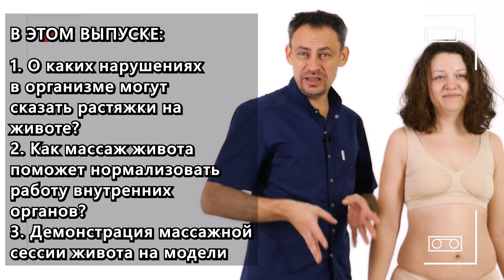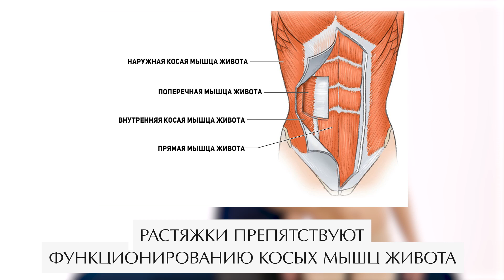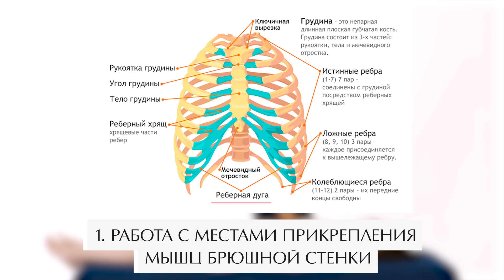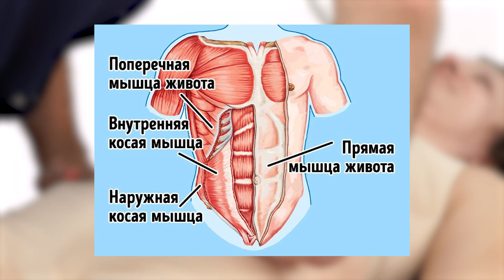Почему висит живот? / Массаж живота и коррекция его формы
🔺Вы успеваете! У нас стартует практический эфир «Массаж внутренних органов —  секретная  дорога к долголетию  за 15 минут в день» 👉🏻

Благодаря Станиславу вы:
✅ узнаете, какие техники возвращают органам нормальное положение, питание и здоровье
✅  предотвратите проблемы ЖКТ, сердечно-сосудистые заболевания, снижение  иммунитета, приведёте в порядок мужское и женское здоровье
✅ поймёте, как убрать выпирающий живот.

Всем привет!

Сегодня мы поговорим о том, как при помощи массажа скорректировать и убрать живот без липосакции и абдоминопластики. За несколько процедур можно существенно уменьшить живот, улучшив при этом здоровье.

— Как сделать коррекцию живота при помощи массажа?
— О каких нарушениях в организме могут сказать растяжки на животе?
— Как массаж живота поможет нормализовать работу внутренних органов?
— Демонстрация массажной сессии живота на модели

Сталкивались ли вы с проблемой висящего живота? Поделитесь в комментариях.

СТРУКТУРА:
00:00 — Вступление
00:29 — Коррекция живота
01:03 — Диагностика состояния живота
03:42 — Работа с мышцами брюшной стенки
06:25 — Работа с кожей по боковой поверхности
09:07 — Работа с пупочным кольцом
10:23 — Почему живот висит и вываливается?
10:59 — Что будет в следующих видео
11:37 — Благодарю и прощаюсь